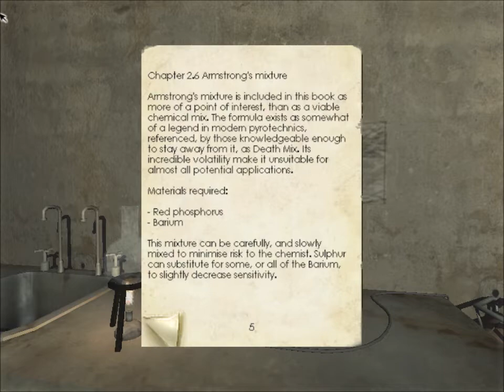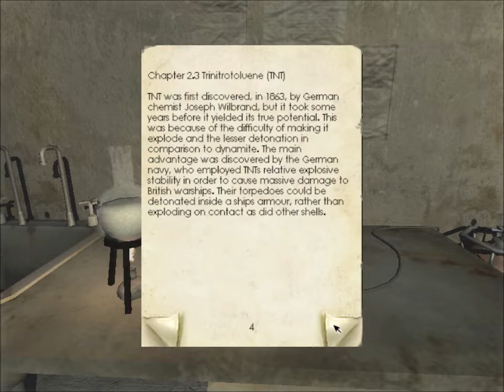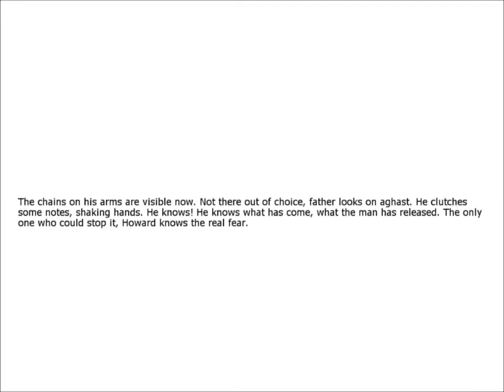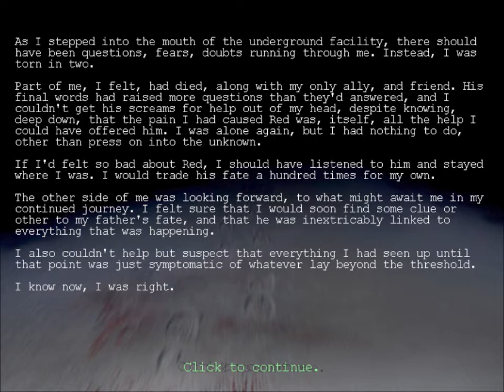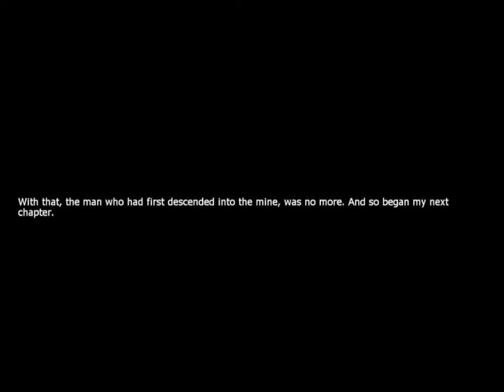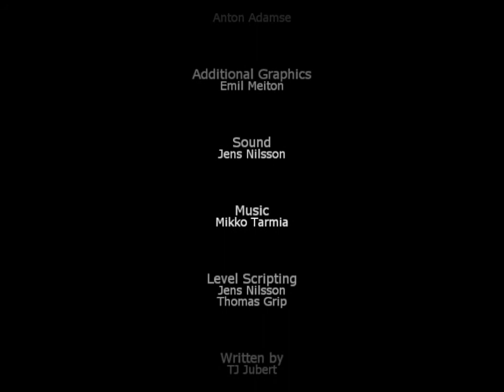Penumbra Overture Part 10 THE DEATH OF RED (ENDING)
Here, Red meets his death caused by...me... Last episode also, thanks for have been watching this whole serie.

SuperGamer